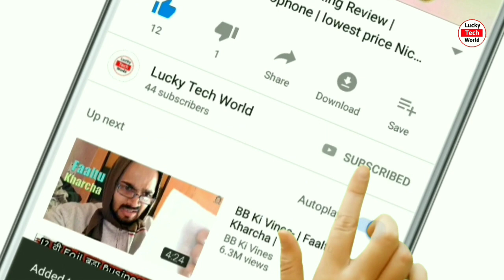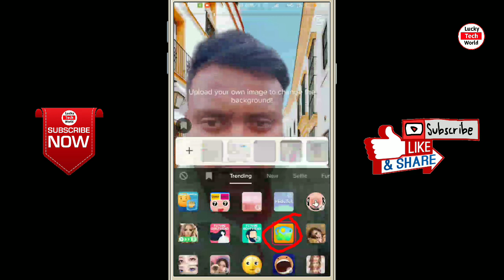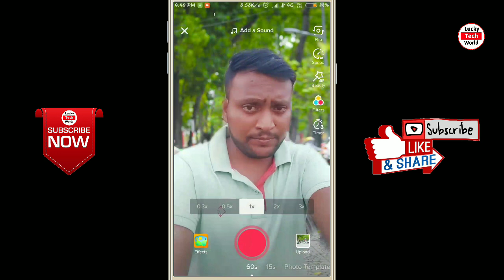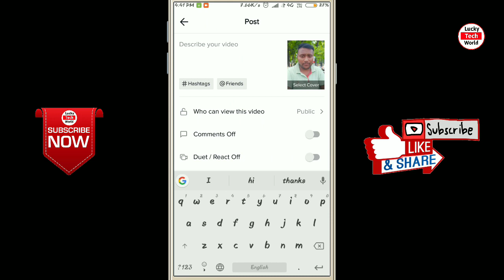How to Shoot blur video from mobile | Mobile se Dlsr jaisa video kaise banaye | lucky tech world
Hello friends is video mein bataunga ki Aap Tiktok APK se blur video kaise banaye ,How to Shoot blur video from mobile | Mobile se Dlsr jaisa video kaise banaye | lucky tech world

How to Shoot blur video from mobile

Mobile se Dlsr jaisa video kaise banaye

Tiktok me blur video kaise banaye

How to make Tiktok blur video

Tiktok ka new VFX effect